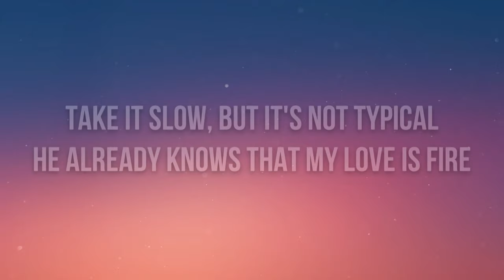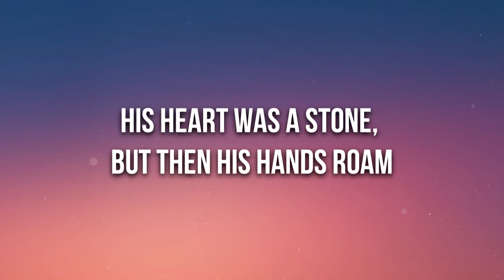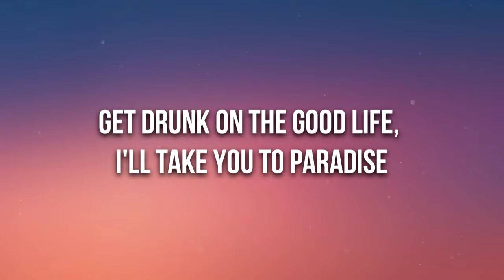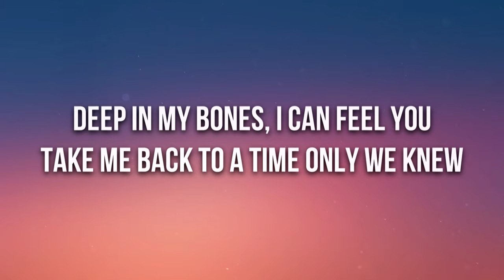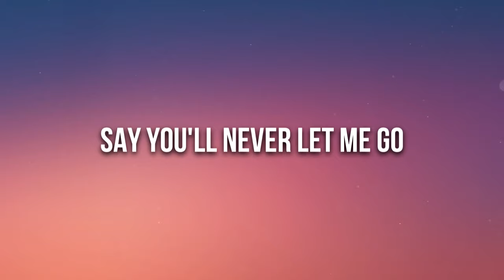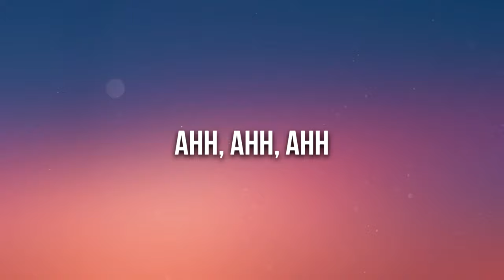The Chainsmokers - Roses (Lyrics) ft. ROZES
🎤 Lyrics: The Chainsmokers - Roses ( ft. ROZES)

[Verse: ROZES]
Take it slow, but it's not typical
He already knows that my love is fire
His heart was a stone, but then his hands roam
I turned him to gold and took him higher

[Pre-Chorus: ROZES]
Well, I'll be your daydream, I'll be your favorite things
We could be beautiful
Get drunk on the good life, I'll take you to paradise
Say you'll never let me go

[Chorus: ROZES & Andrew Taggart]
Deep in my bones, I can feel you
Take me back to a time only we knew
Hideaway
We could waste the night with an old film
Smoke a little weed on my couch in the back room
Hideaway

[Outro: ROZES]
Ahh
Ahh